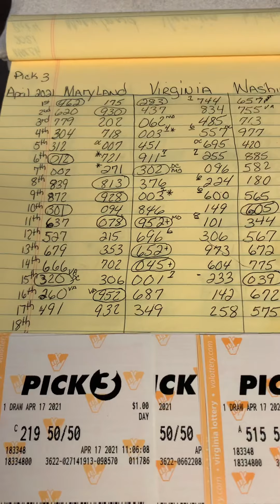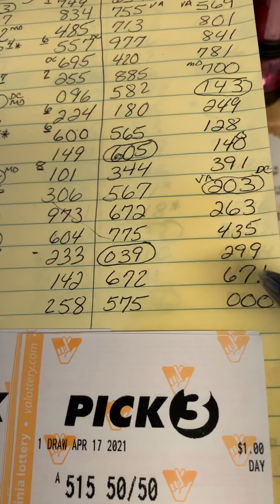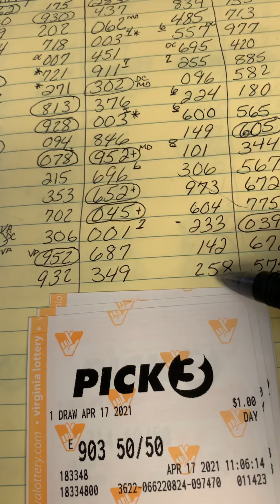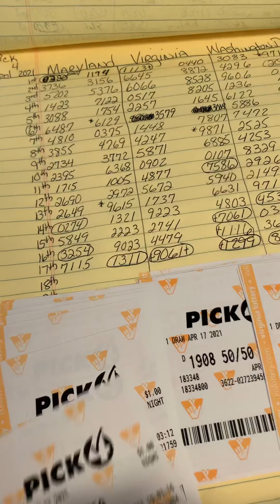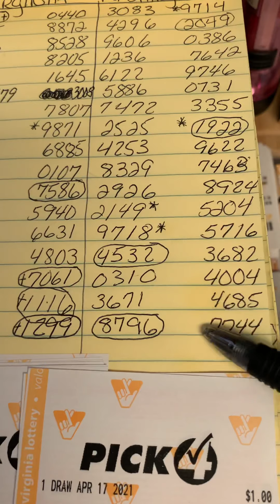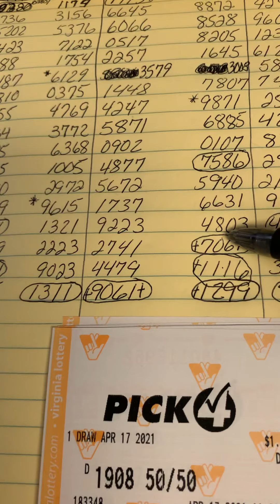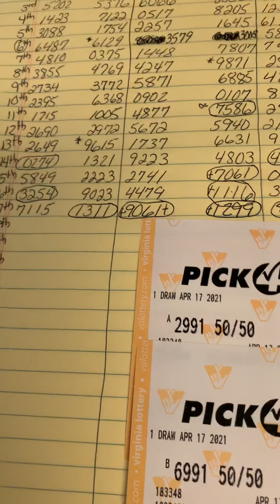🎰EveryDay I Hit The Lottery Pick 3 or Pick 4 Or I’m 1 Number Off Episode#89 ☠️💀☠️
🍞🍞🍞3 Day’s In A Row👏🏾👏🏾👏🏾